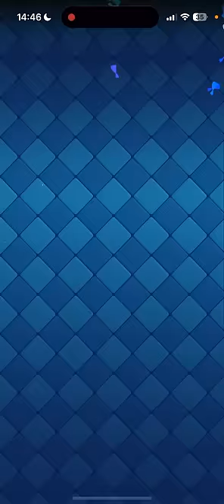【クラロワ】メガナイト進化最高すぎだろ！！！